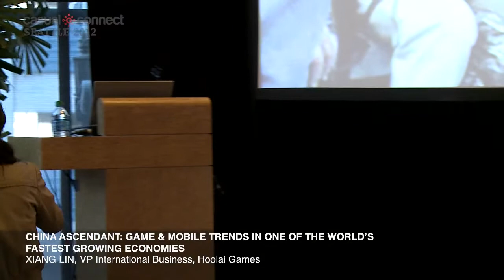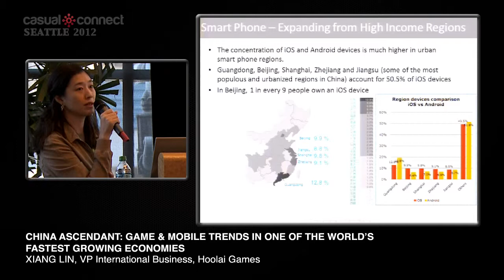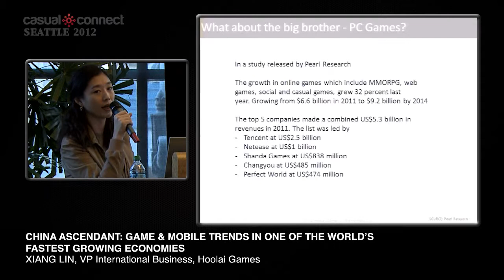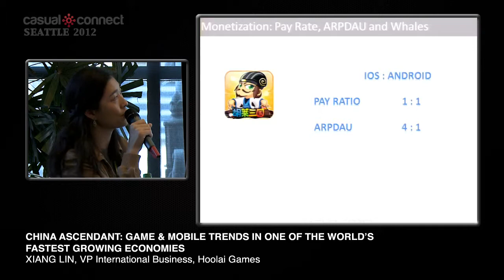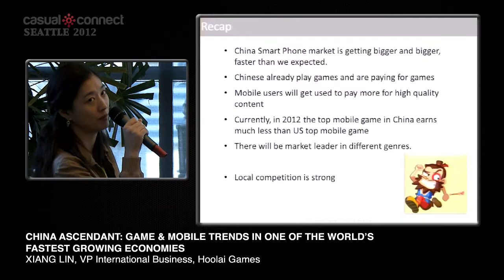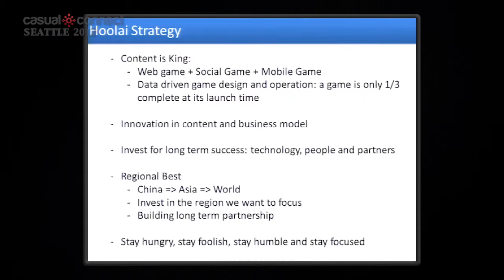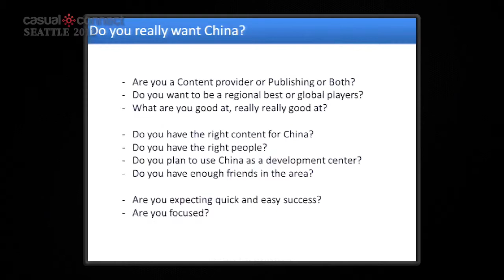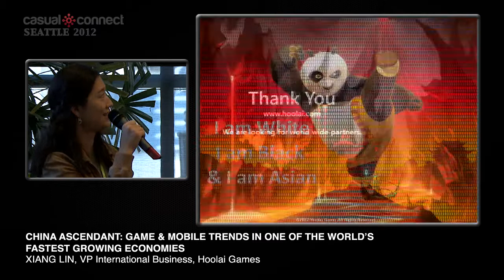China Ascendant: Game & Mobile Trends in One of the World's Fastest Growing Economies | Xiang LIN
Xiang Ling, VP of International Business for Hoolai Games, will present current estimated figures on mobile gamers in China, including stats for handheld devices (Android/iPhone) & payment trends between device users. Xiang will also touch upon successful methods of monetizing through Freemium games and the effects of RMB payments in the APP store as well as common themes & categories of games which have become successful in the Chinese market.